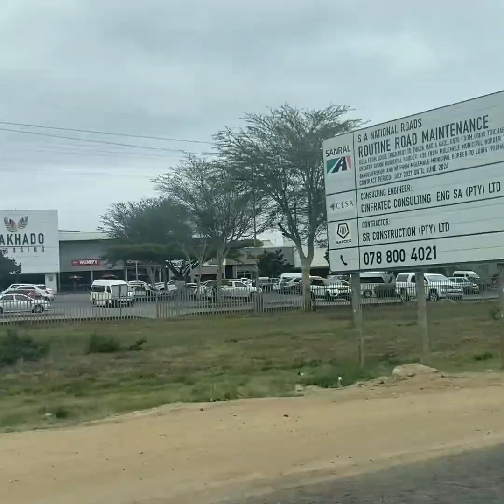vlog : TRAVEL WITH ME FOR MY GRADUATION & MORE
FAQ:
Age: 24
Camera: IPhone 11
Editing app: Inshot
Thumbnail: Inshot

* Song 🎵 by- Melodic Gee BTR Ft. P.Postman- Worldwide *